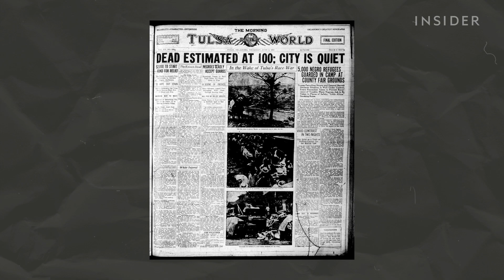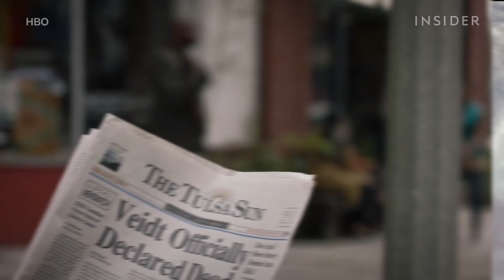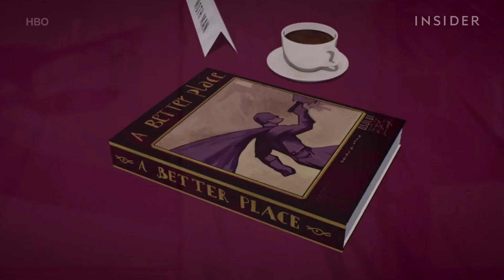34 Details In HBO's 'Watchmen' Episode 1 You Might Have Missed | Pop Culture Decoded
The first episode of HBO’s “Watchmen” series continues the celebrated story of the graphic novel. Taking place 34 years after the events of the original, the first episode of “Watchmen” has numerous references and subtle allusions to the 1986 graphic novel. Rorshach, Minutemen, Mars, and so many squids — this episode has everything. We dissect all the clues and analyze their hidden meanings, right down to the smallest detail.

MORE POP CULTURE DECODED CONTENT
Everything You Might Have Missed In ‘Scary Stories To Tell In The Dark’ | Pop Culture Decoded

34 Details In HBO's 'Watchmen' Episode 1 You Might Have Missed | Pop Culture Decoded